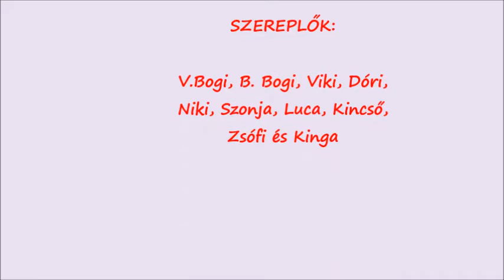Lélekforma gyerek táncos aerobic 20160927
A csoport egy része már ismerte, a többi most táncolta először. Tüneményesek, cukik, mosolygósak :)